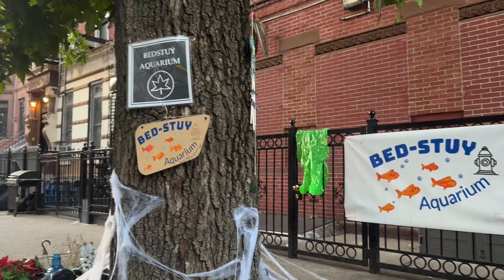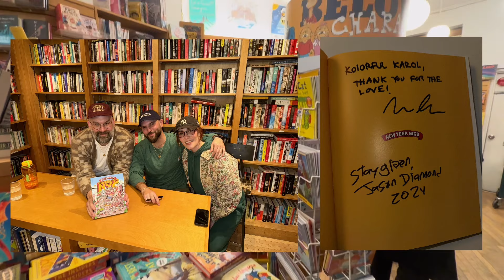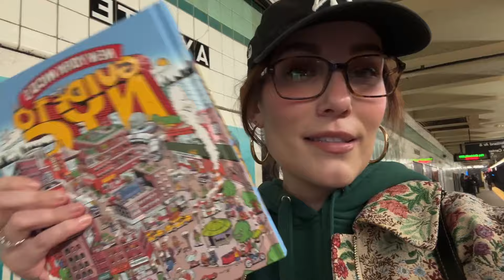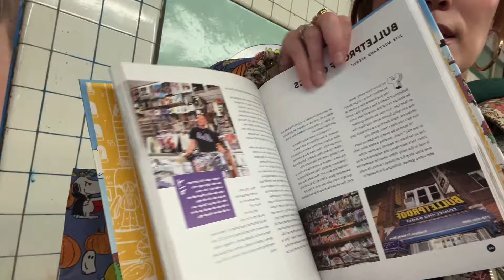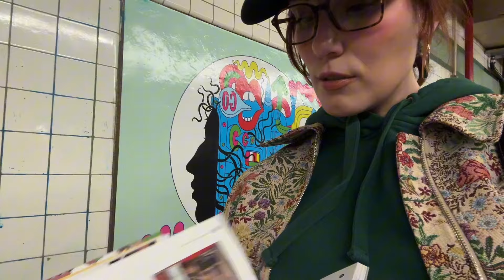NYC Fall Vlog: Halloween Dog Parade, Meeting New York Nico, Bed-Stuy Aquarium, Voting Anxiety!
Welcome or welcome back! This week was chaotic one with Halloween around the corner we continue on with spooky season activities, starting with the annual Tompkins Square Halloween Dog Parade, fall walks in Bed-Stuy to finally check out the unique brooklyn aquarium at a local firehydrant before it got revamped after getting shut down by the city, Metting New York Nico at his "Guide to NYC" book signing and the spookiest part of all...voting in the US Presidential elections. You know I always keep it real out here with all the adventures. Have a great week cuties :)

Filming Equipment
iPhone 15 Pro
Editing - Adobe Premier Rush, Capcut
♫ Music ♫
Chapters
00:00 Intro, Cafe Solo Date
00:58 Tompkins Square Halloween Dog Parade
05:06 Bed-Stuy Aquarium Adventure
06:50 "Guide to NYC" New York Nico Book Signing & Subway Chat
12:52 Voting in the US Presidential Election, Chat (anxiety, fear)
20:53 Outro